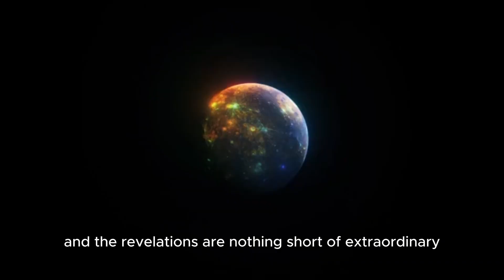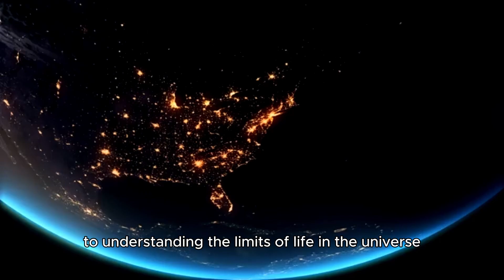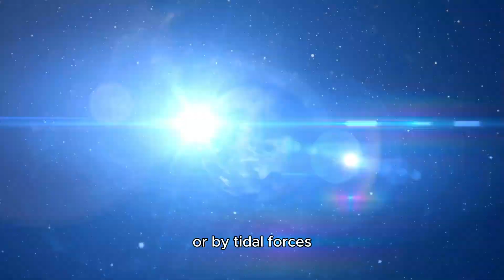James Webb Telescope Unveils Jaw-Dropping Image of Proxima B – Are We at Risk?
🌌😱 The James Webb Space Telescope has captured the clearest image of Proxima B to date – and it might just be more terrifying than we thought! 🪐🔭 With new details about the planet’s surface, some experts are raising concerns about what this discovery could mean for our future.

In this video, we take a deep dive into this jaw-dropping image and break down the potential dangers of Proxima B. Is this exoplanet as dangerous as it seems? Could it pose a threat to Earth? 🌍⚠️

🔎 Find out what the James Webb Telescope has uncovered and why this might change everything we thought we knew about space! 💥

🔔 Activate notifications so you never miss out on future cosmic discoveries! 🌌✨

Timestamps:
0:00 - Introduction: The Terrifying New Image of Proxima B 🌌
1:15 - What Makes the James Webb Telescope's Image So Clear? 🔭
2:30 - Breaking Down the Details: Is Proxima B Dangerous? ⚠️
4:00 - The Surface of Proxima B: Habitable or Hostile? 🪐
5:45 - What Could This Discovery Mean for Earth? 🌍
7:00 - The Future of Space Exploration: What’s Next? 🚀
8:30 - Conclusion: Is Humanity Safe? 🤔